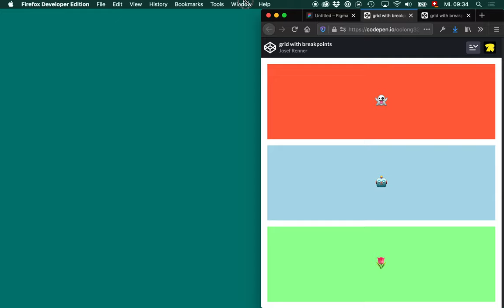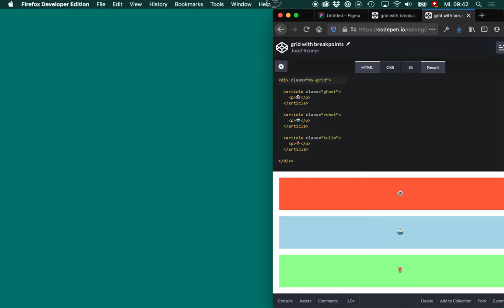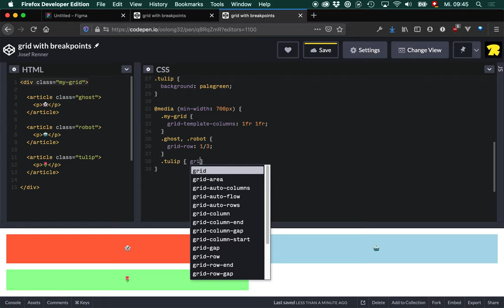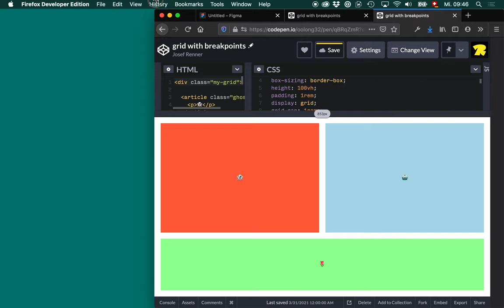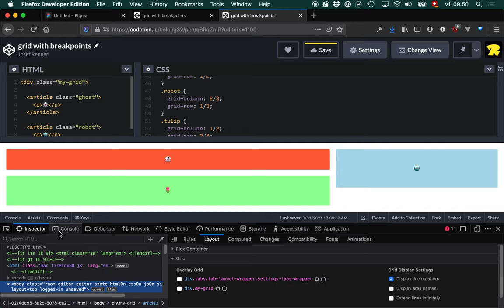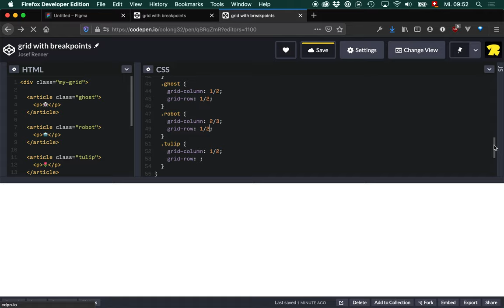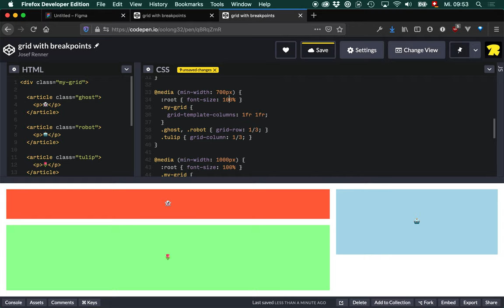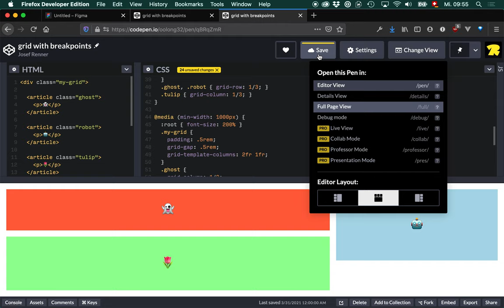CSS Grid und Breakpoints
Wie du die Elemente eines Rasters bei Breakpoints neu anordnest.